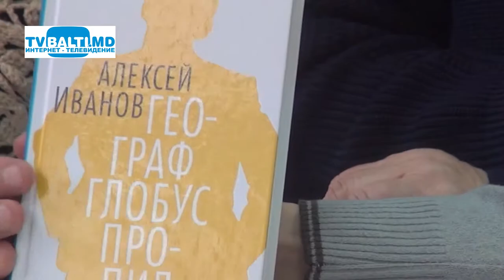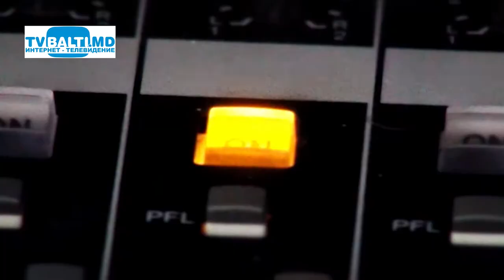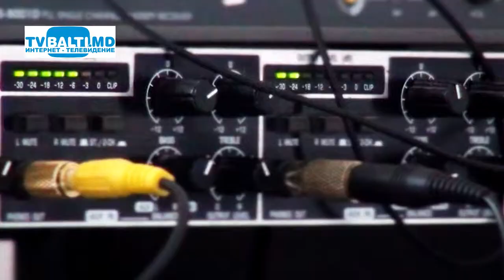Тотальный диктант- 2014 Радио Лай ф 14 04 14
Тотальный диктант- 2014 Радио Лай ф ( 14 апреля 2014 год)